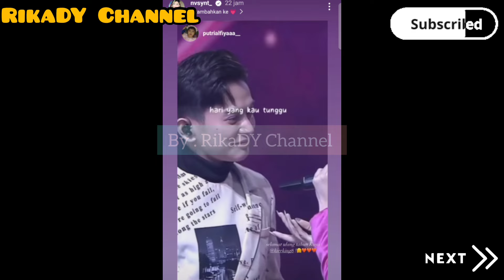WULAN TETAP DI HATI KIER KING ‼️ Ucapan Salah Satu Peserta N Jadi Sorotan Warganet 😮